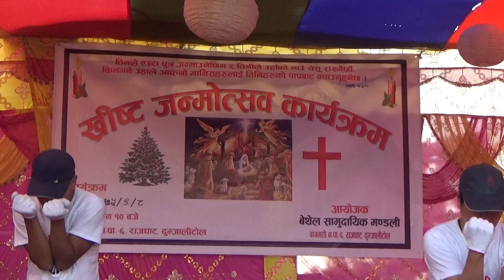Christmas Program Sarlahi Dance, 2018